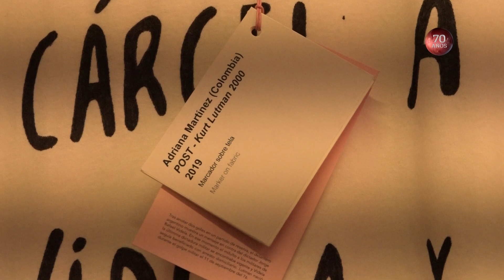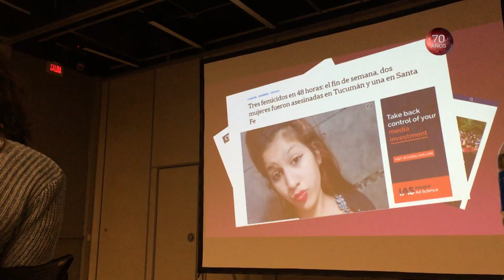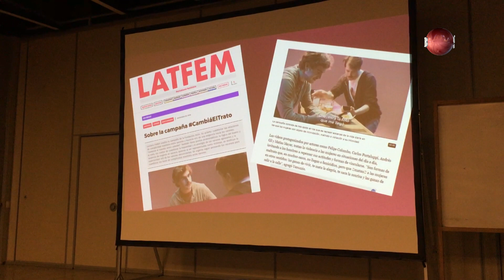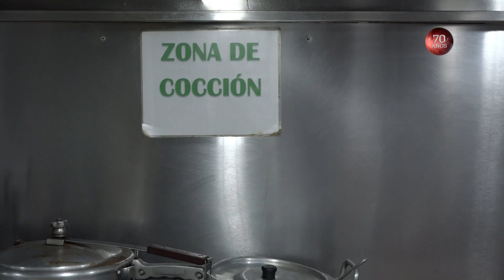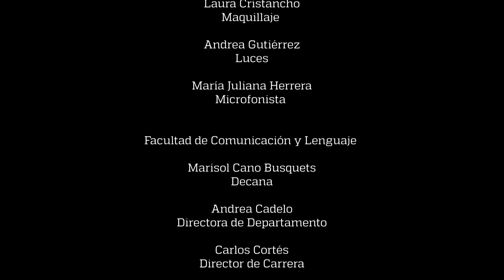Periodismo feminista | Directo Bogotá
La exposición de Adriana Martínez es la oportunidad de visibilizar el trabajo individual de artistas y curadores jóvenes nacionales e internacionales, en una escena alternativa.